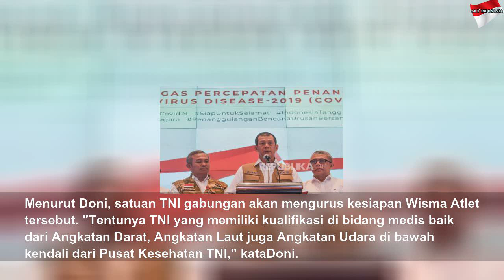'Pengusaha Tawarkan Hotel untuk Rawat Pasien Corona'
'Pengusaha Tawarkan Hotel untuk Rawat Pasien Corona' | High Night
REPUBLIKA.CO.ID, JAKARTA -- Kepala Badan Nasional Penanggulangan Bencana (BNPB) sekaligus Ketua Gugus Tugas Percepatan Penanganan Virus Corona Doni Monardo mengakui kapasitas rumah sakit saat ini masih kurang. Karena itu, Gugus...